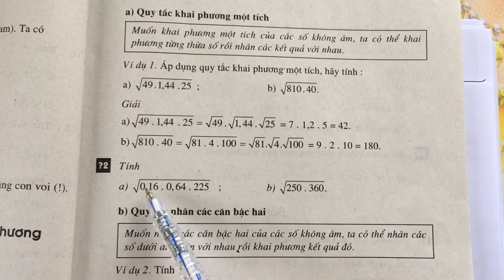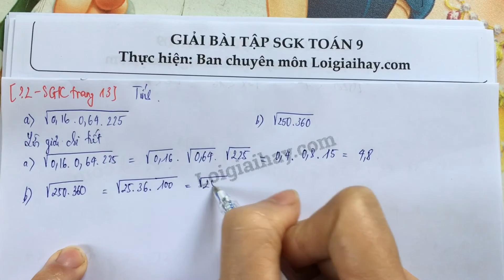Trả lời câu hỏi 2 bài 3 trang 13 SGK toán 9 tập 1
Tính
  a)   \sqrt { {0,16 \times 0,64 \times 64,225}}
  b)   \sqrt { {250 \times 360}} .